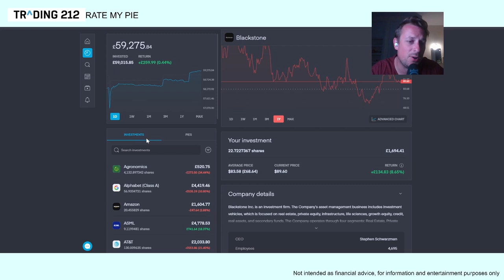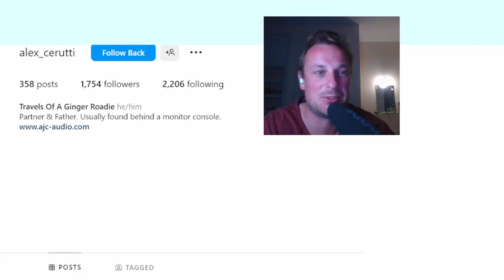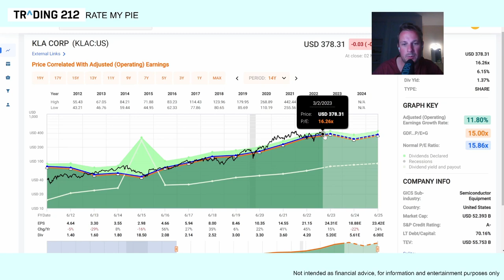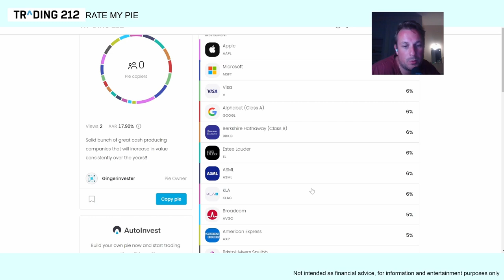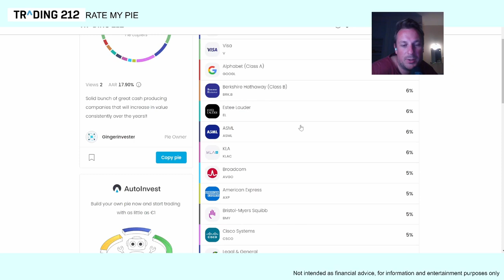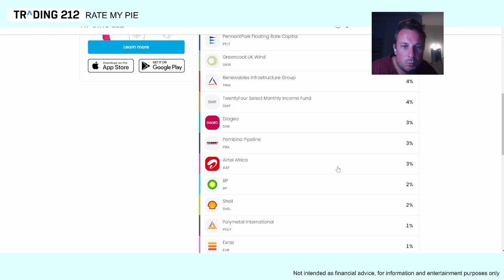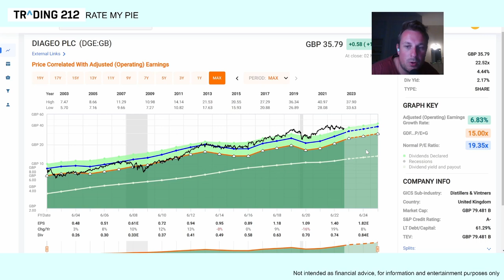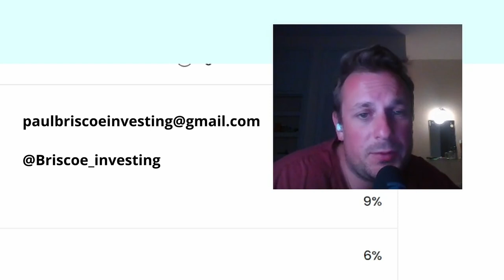How a top level roadie invests his money - Trading 212 Rate my pie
Because of my. style... Youtube pays me little to nothing in ad revenue. If you enjoy the channel, here's some ways you can help me out below:

I think you should try Genuine Impact, they make choosing good investments simple. Plus, use my link below and we both get an extra 1 month free Premium (worth £8)!

My Clothing in these videos is kindly gifted by NEW CHIC, here's some links to the items so you can dress up like me on haloween or something.